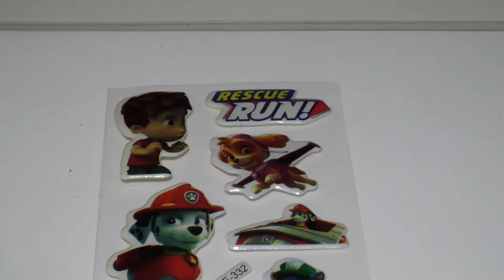paw patrol puff stickers for children chapter 2 stickers